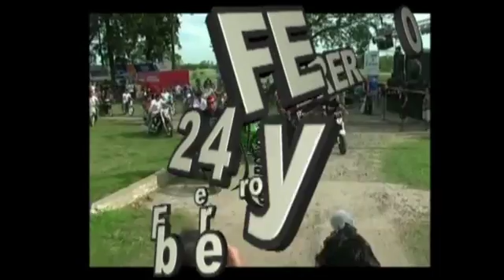NOTICIERO JUEVES PARTE 2.mp4